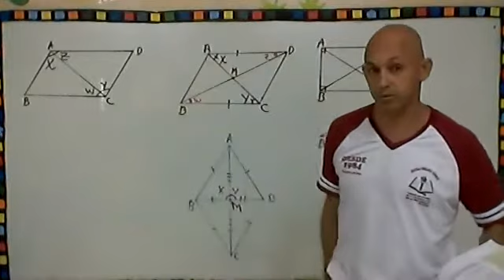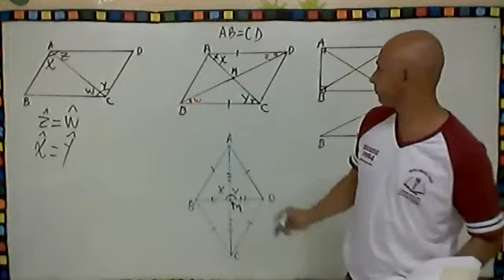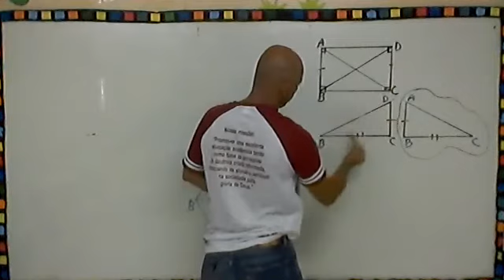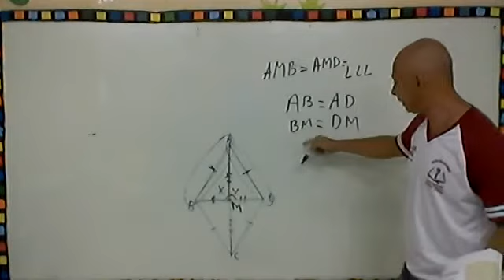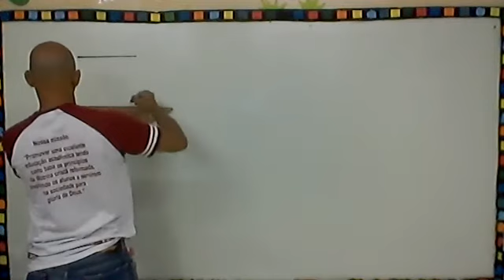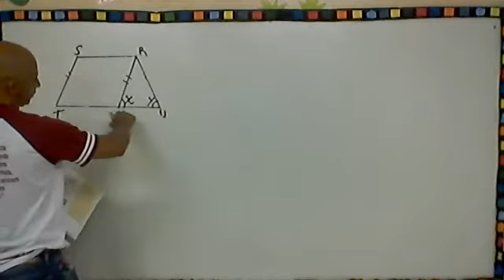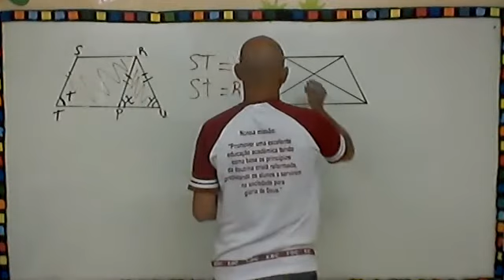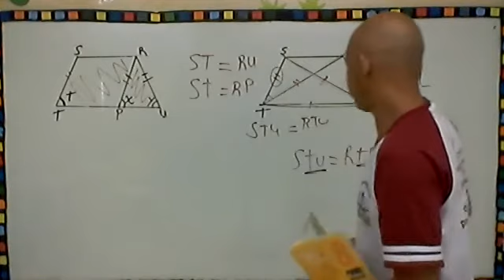8º cap. 18 Parte II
Quadriláteros